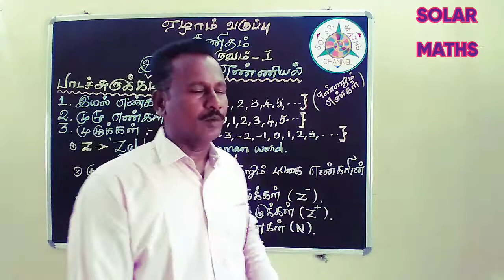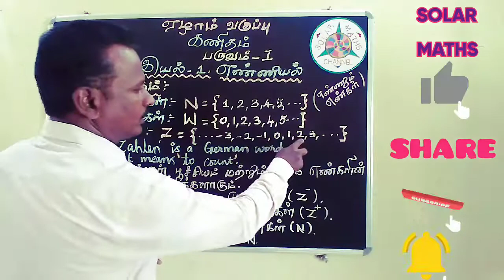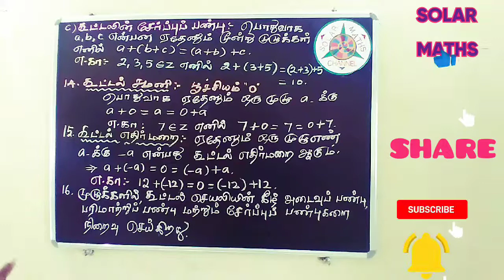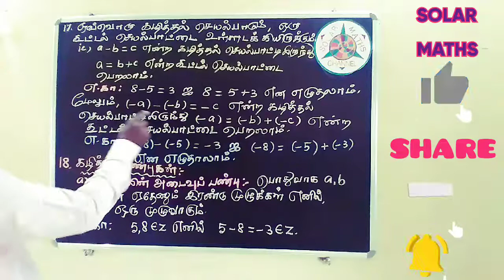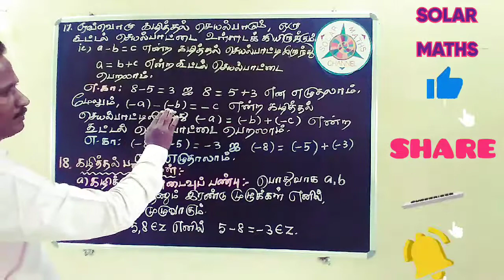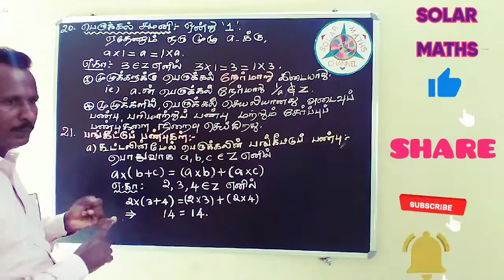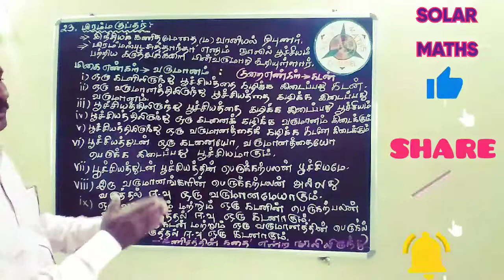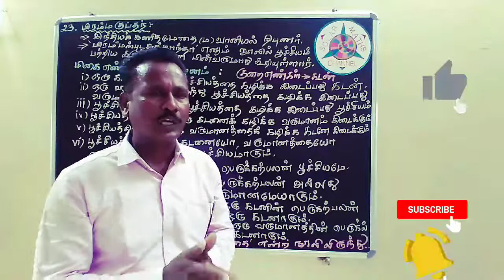SOLAR MATHS | TN New Syllabus | 7th Std Maths | 1st term 1st chapter Number system | Summary